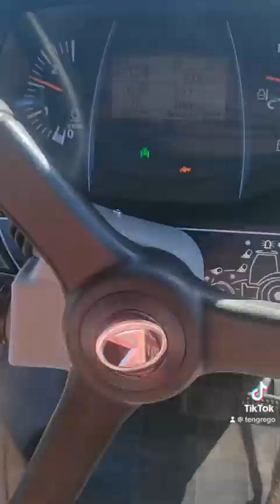Podsumowanie sezonu 2023. W nietypowym stylu